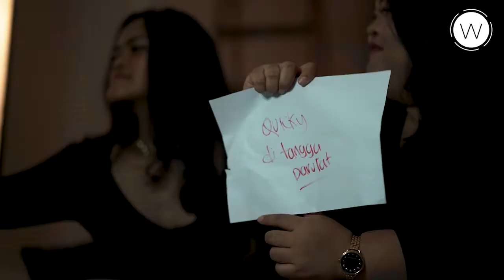JEMPUT REZEKI AWAL TAHUN 2019 SEHARGA 250JT...????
Hebohnya menjemput rezeki diawal tahun 2019, ternyata bukan hanya seharga 80 Juta...tapi ada yang seharga pom bensin dan ada juga yang 250 Juta. versi ANI - ANI On The Run by Karina Larasati & Witta Sylvia.